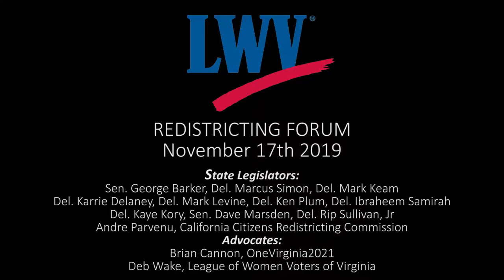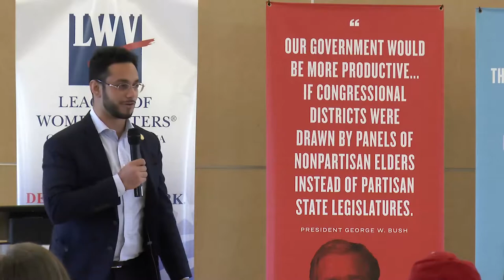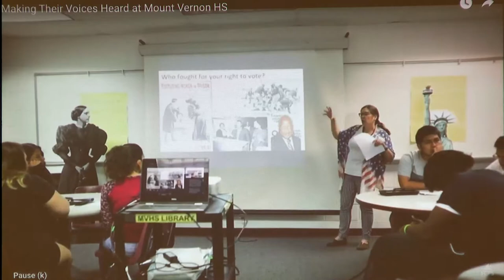LWV Redistricting Forum November 17th 2019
LWV Farifax Redistricting Forum November 17th 2019